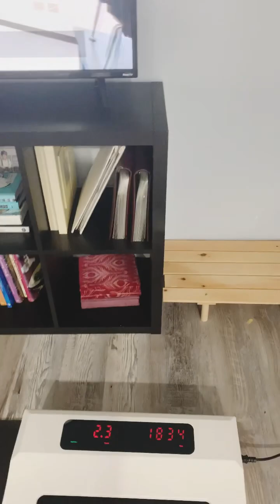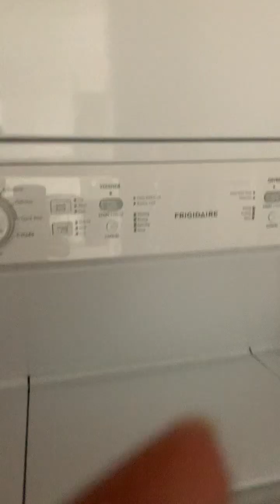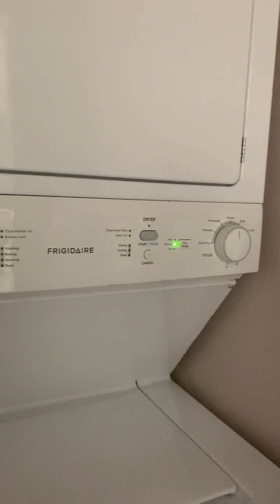August 16, 2023